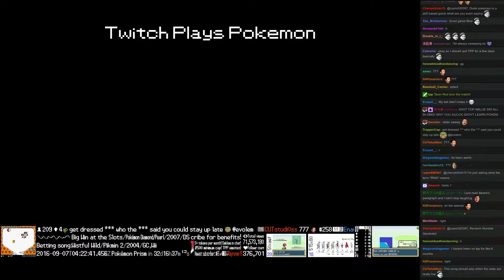Twitch Plays Pokémon Battle Revolution - Match #55778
Match #55778 [Blue: Slowpoke, Raikou, Shiftry] vs [Red: Ledyba, Rhyhorn, Umbreon]